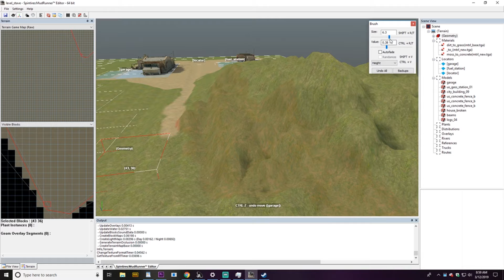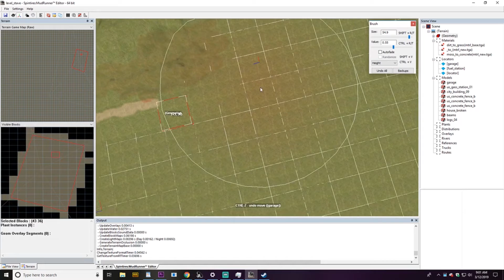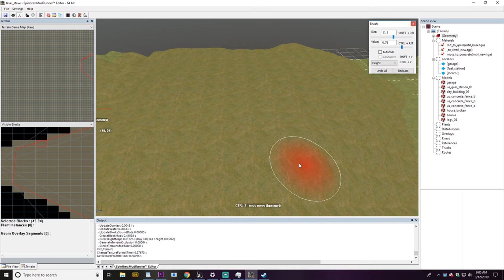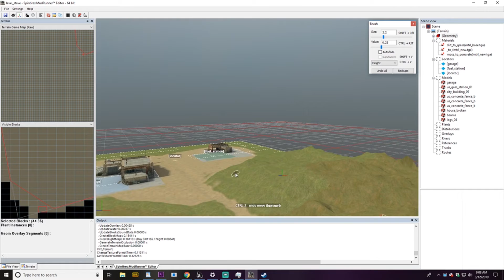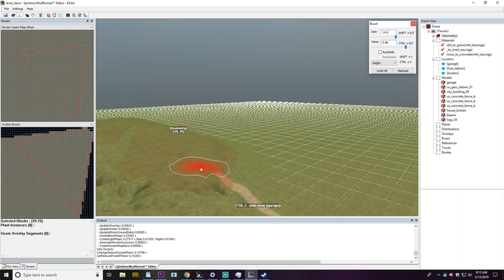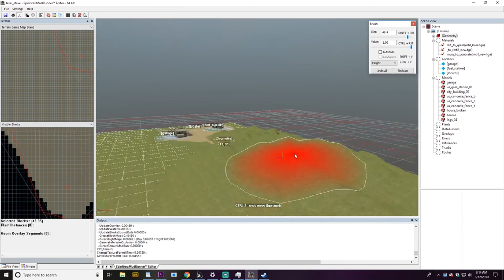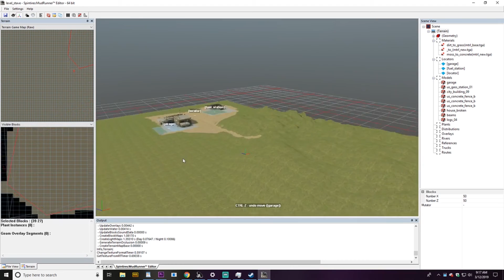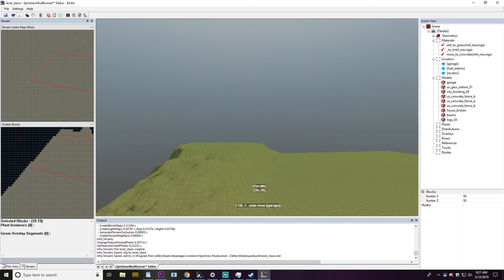MUNRUNNERS EDITOR THE START OF A NEW MAP BUILDER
hi this is my first map join me as i struggle to get to the finish